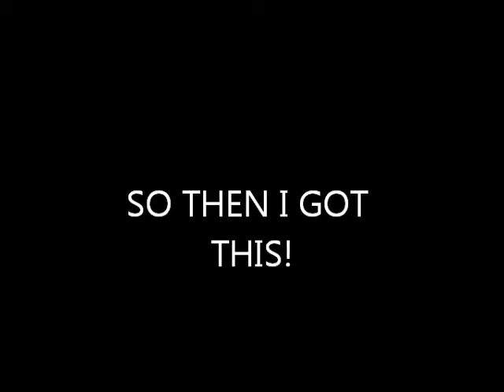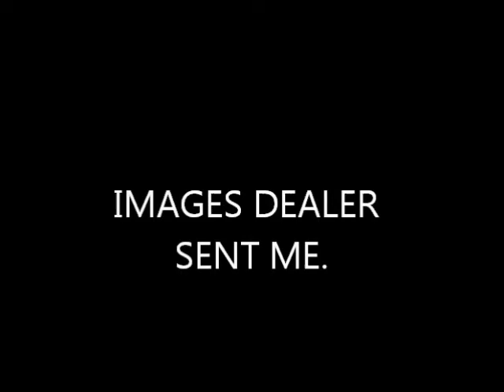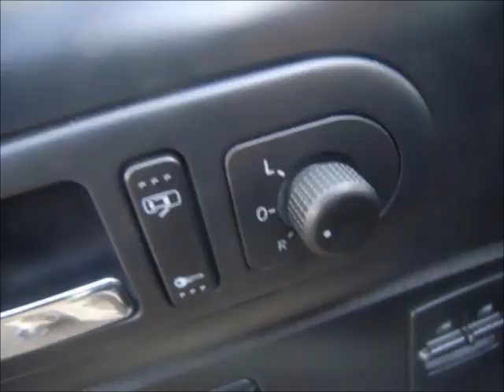You just won....A NEW CAR!!!!!!!!!!!!